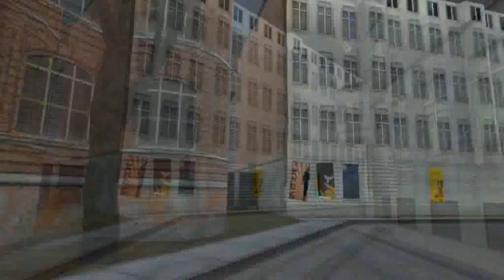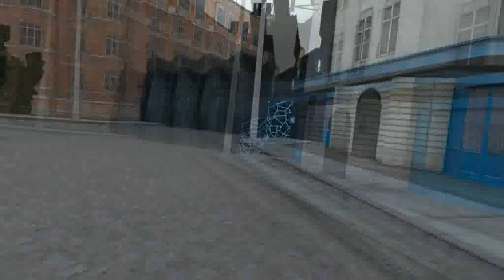A CHANCE ENCOUNTER...Queen Aleena Meets Dragon While on an Outing - VRChat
Aleena was out and about trying to get some shopping done and finishing up prepping for Halloween, but she ended up coming across a G.U.N. Lieutenant in town, but that Lieutenant was none other than Dragon. Looks like this will be his first time meeting the Queen of Mobius herself. How will their encounter go?